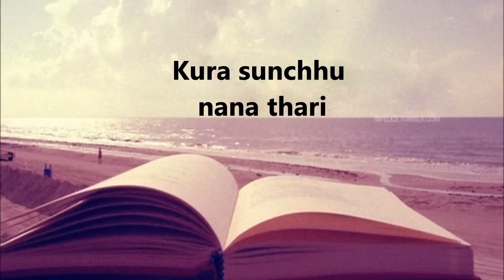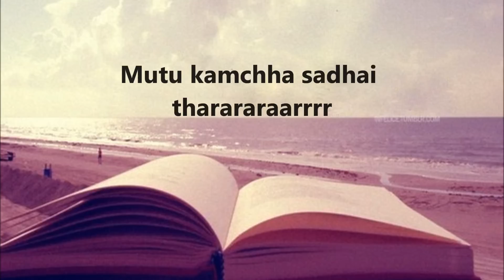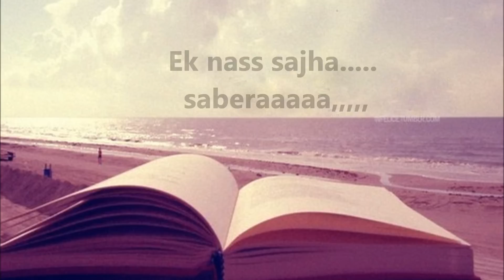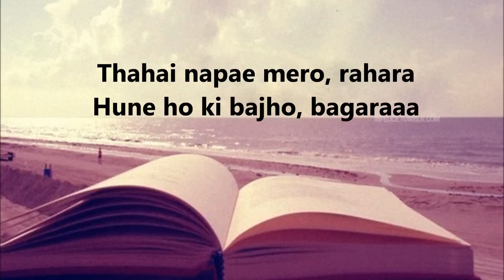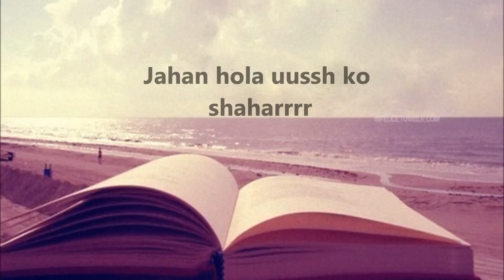laija chari lyrics by yogeshwor amatya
yogeshwor amatya